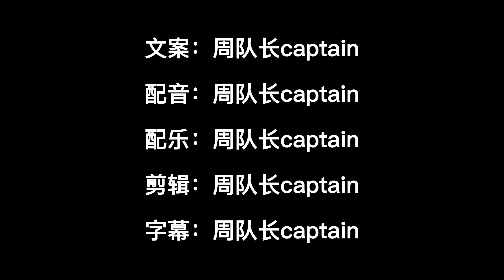男子意外穿越到了1865年林肯总统遇刺的夜晚